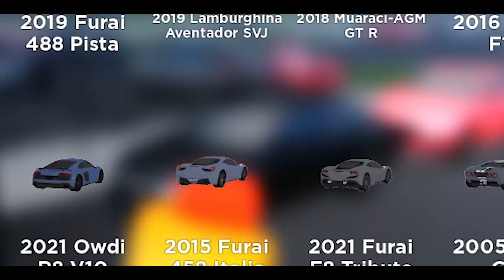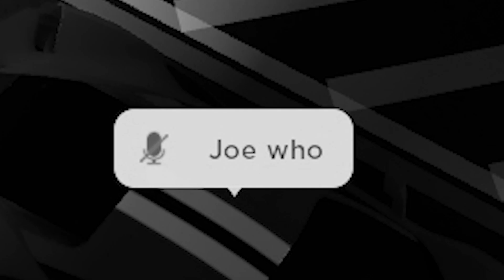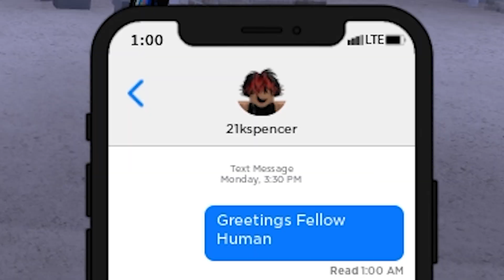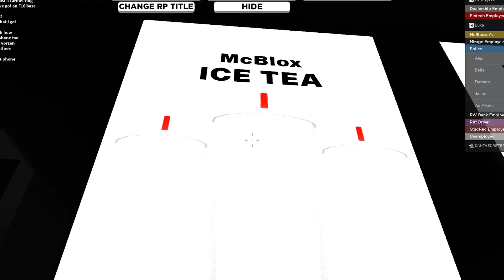Southwest Florida Funny Moments!! (Trying Out SWFL For The First Time!) | Roblox